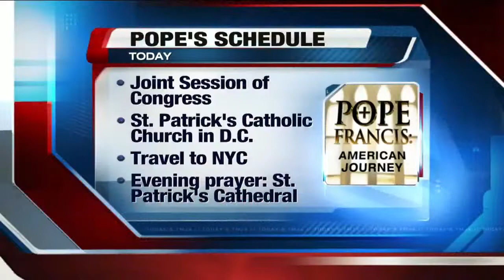Local youth group traveling to see Pope Francis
Bridget Shanahan's 6 a.m. report